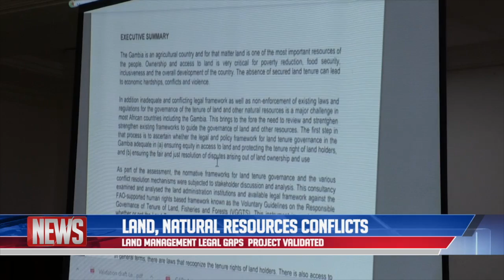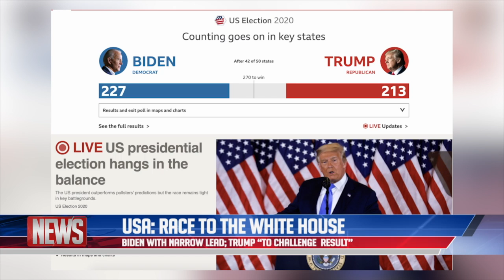QTV NEWS IN ENGLISH 04.11.2020